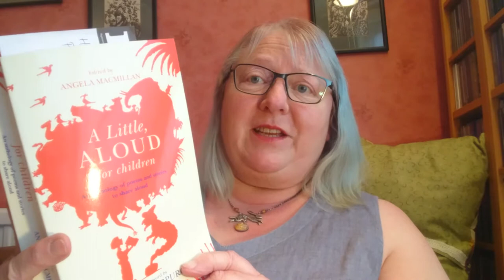The Silver Swan by Michael Morpurgo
No.3 in Lockdown Literature